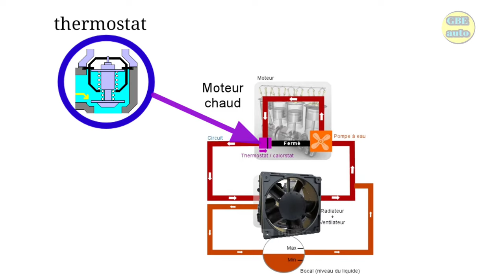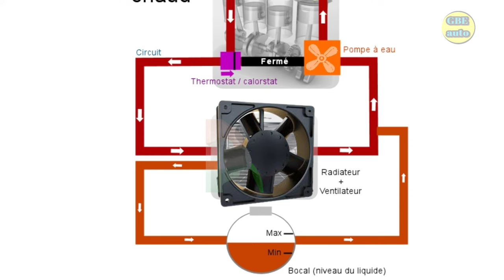comment résoudre un probleme de chauffage d'un moteur (voiture)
dans cette vidéo nous allons vous montrez comment résoudre un problème de chauffage d'un moteur d'une voiture.

▬▬▬▬▬▬▬▬▬▬▬▬▬oVIDEO SUGGESTIONS

💡 y/c/GBEautomobile/?sub_confirmation=1

Idriss Foedje